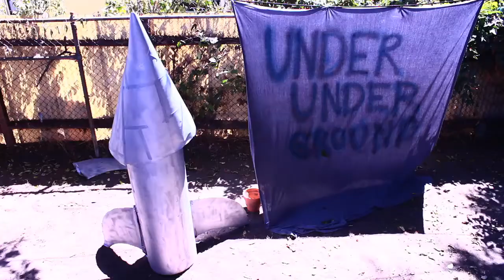PLANET HIP HOP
My entry for Fantastic Fest's INTERGALACTIC FANTASTIC FILMMAKING FRENZY BUMPER CONTEST 3013 A.D.!!!

Written & Directed by Alex Jacobs
Produced by D'arby Rose
Cinematography by Phillip Jackson
Edited by D'arby Rose & Alex Jacobs
Art Department Caroline McCosker & Elizabeth Barr
Illustration by Aldrin Cornejo
Starring Bill Kottkamp, Tom Jacobs, Edward Robles, Caroline McCosker, Phillip Jackson, D'arby Rose, and Alex Jacobs

"Crossin' the Universe" by Piers Telford

"I'm on a Spaceship" Produced by PhotyHz featuring Damato